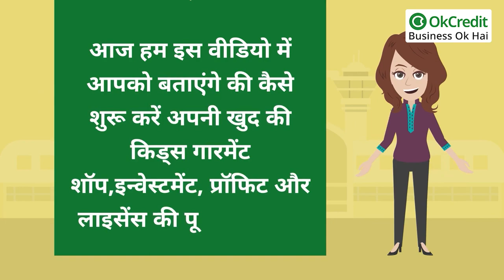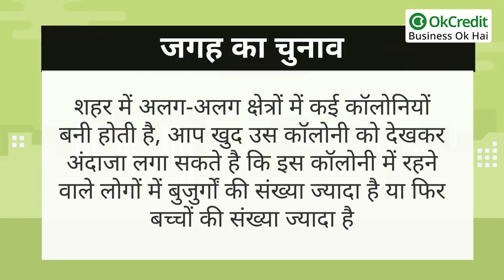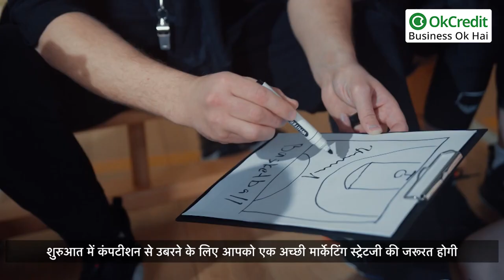Kids Garments Shop | बच्चों के कपड़ो की दुकान कैसे खोलें ? | पूरी जानकारी हिंदी में | OkCredit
आखिर बच्चे किसको अच्छे नहीं लगते आपको भी छोटे बच्चे बहुत पसंद होंगे, अलग-अलग तरह के रंग बिरंगे कपड़े पहने बच्चे हर किसी के मन को लुभाते है।
अगर आप किसी नए व्यवसाय के बारे में सोच रहे हैं तो किड्स गारमेंट शॉप खोलना आपके लिए काफी फ़ायदेमंद होगा। बच्चों के कपड़ों का बाजार बढ़ रहा है और इस बिजनेस में ग्राहकों की कोई कमी नहीं है। आप भी इस अपॉर्चुनिटी को ध्यान में रखते हुए 1 से 14 वर्ष तक के बच्चों के किड्स गारमेंट बनाकर अपना बिजनेस शुरू कर सकते है।
आज हम इस वीडियो में आपको बताएंगे की कैसे शुरू करें अपनी खुद की किड्स गारमेंट शॉप,इन्वेस्टमेंट, प्रॉफिट और लाइसेंस की पूरी जानकारी।